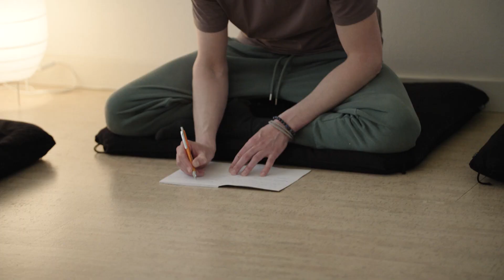Zen nl Haarlem Leren mediteren